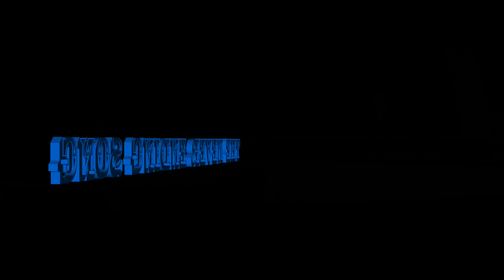The Never Ending Song - Silly Song Sunday #11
The 11th installment of silly song Sundays!